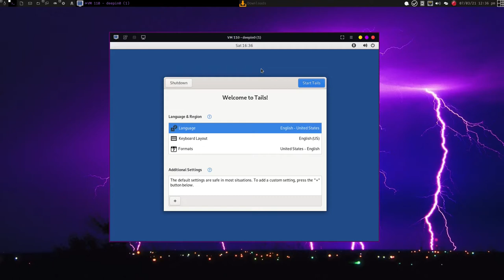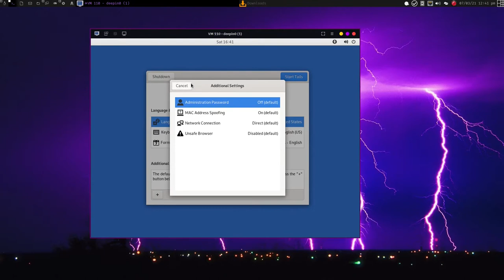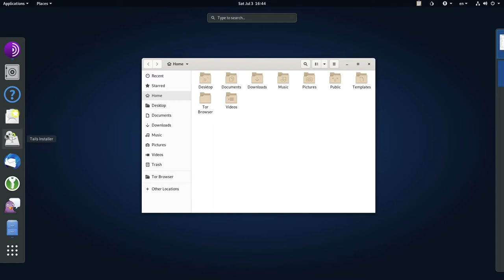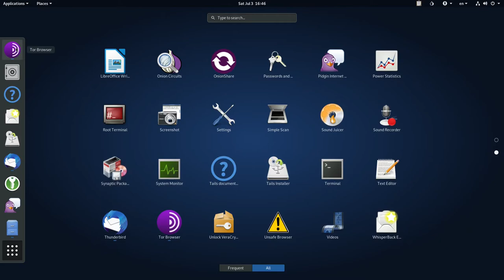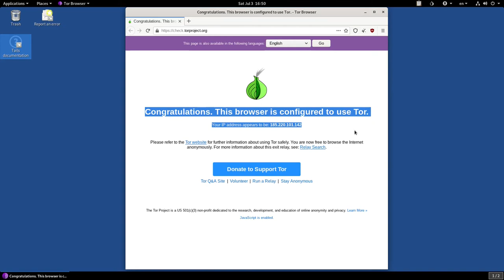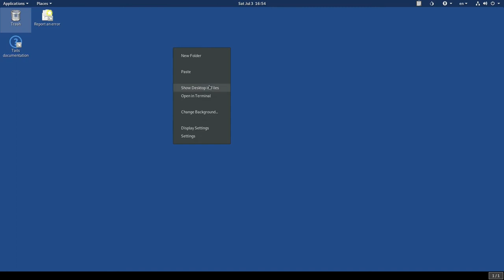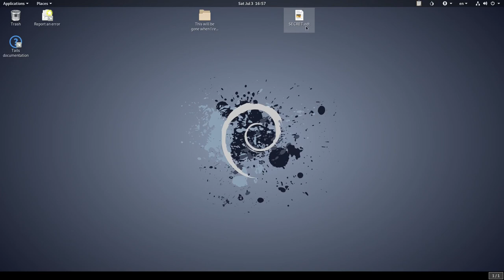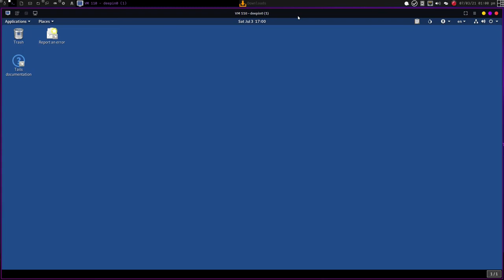Windows is NOT more private than Linux! feat. TAILS Linux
As Windows chumps give excuses why they use Windows, bounce back with proof. TAILS Linux or TAILS OS is a live-only Linux distribution that forces all traffic through Tor and is amnesic so any changes you make are forgetten when you power down. Enjoy!